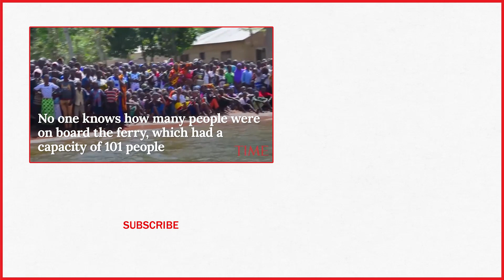Survivor Found Inside Capsized Tanzanian Ferry, Two Days After It Killed At Least 200 | TIME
A survivor has been found inside a capsized Tanzanian ferry two days after the disaster on Lake Victoria.